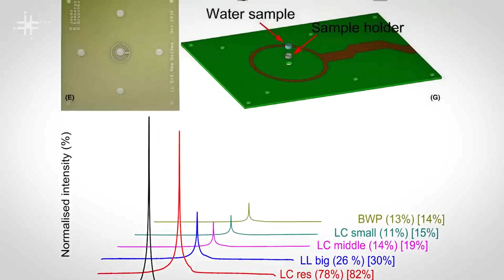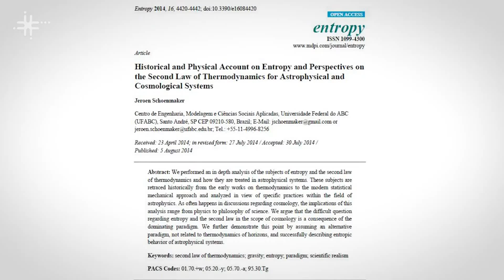Divulgação da minha pesquisa feita pela Click Ciência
O desafio era explicar a minha pesquisa em 5 minutos. Como atuo em várias áreas, foquei em 2 exemplos. Segue texto explicativo do vídeo
Jeroen Schoenmaker, professor no Centro de Engenharia, Modelagem e Ciências Sociais Aplicadas da Universidade Federal do ABC (CECS - UFABC), fala de seus estudos na prática científica interdisciplinar, em que utiliza abordagem fenomenológica, e apresenta exemplos de progressos gerados pela interdisciplinaridade transversal em áreas diversas como termodinâmica, instrumentação e astrofísica.

CLICK CIÊNCIA
Transcrição